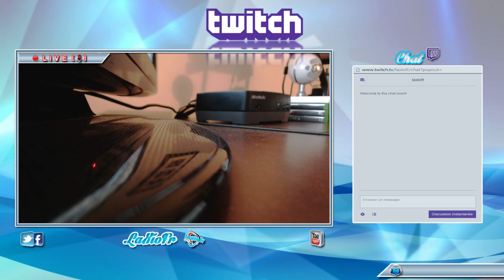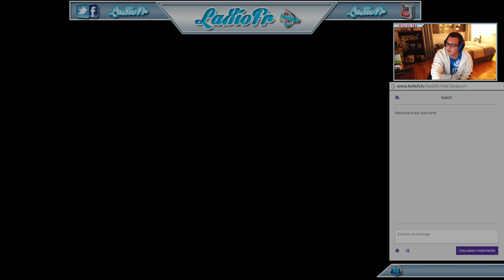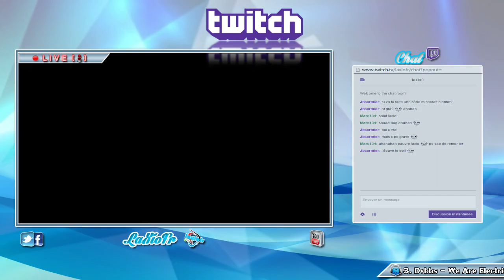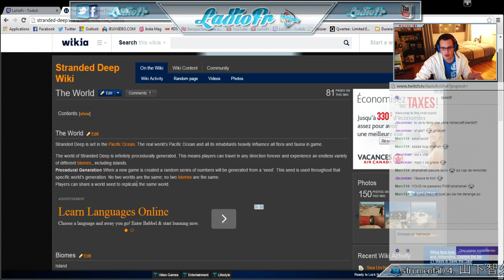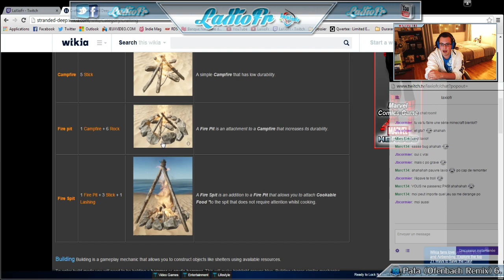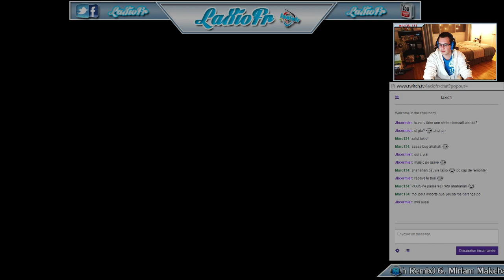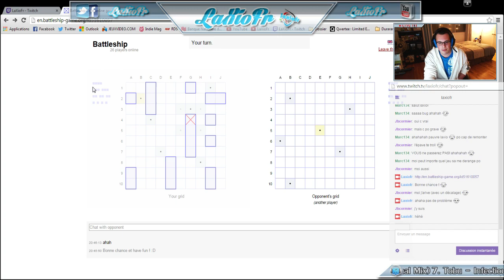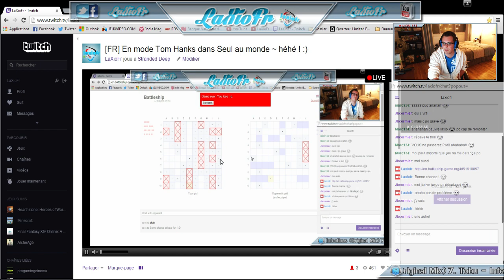[Rediff. Live] Stranded Deep ~ Seul au monde !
~ La description

Je propose la rediffusion d'un Live sur Stranded Deep en mode Seul au monde ! :O Crash d'avion, île paradisiaque, survie, aucune nourriture .. bref, il y a pas mal de chose qui m'attend. :) Toutefois, il y a quelque soucis concernant l'enregistrement avec des ralentissements et des coupures par moment.. je ne comprend toujours pas ce qui a fait cela, mais je propose quand même la rediffusion pour ceux qui souhaiteraient tout de même avoir quelque chose sous la dent. ^^

Sur ce, bonne écoute !

► Si tu veux voir mes lives, direction ce chemin ..

► Pour Facebook, c'est juste en dessous ..

Merci du visionnement ! :D

Musique Intro. ~ Dvbbs - We Are Eletric (Eliminate Remix)